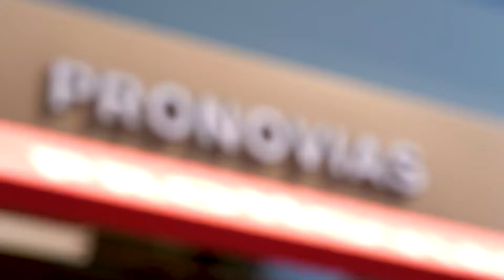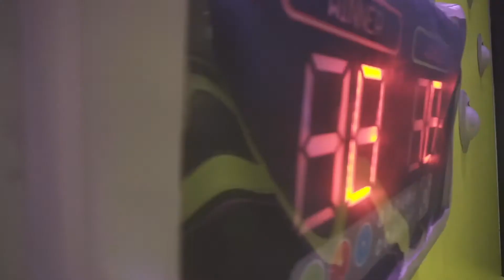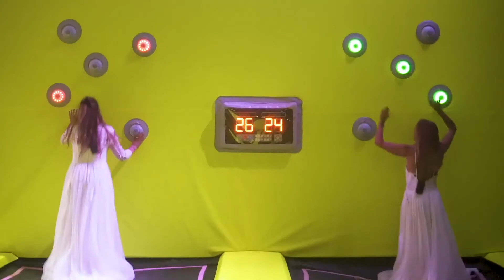Be My Guest - ΙΩΑΝΝΑ ΛΑΜΠΡΟΠΟΥΛΟΥ- [17/11/20]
Καλεσμένη η Ιωάννα Λαμπροπούλου.

"Η Περιπέτεια αρχίζει!” Η @Kalia Eleftheriou, μαζί με έναν αγαπημένο καλεσμένο, εξερευνά την Κύπρο και...περνάει καλά!